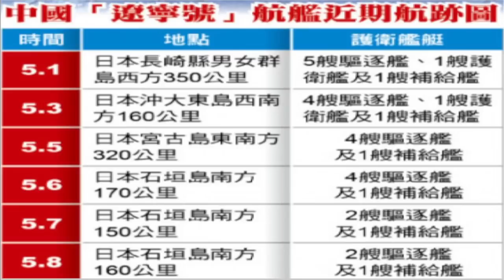遼寧號加緊練兵準備003航母今年下水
主持人:  LARRY    BILLY

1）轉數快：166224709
2）恆生銀行：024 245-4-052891
3）PayMe：90369101

特設Patreon會員月費頻道請登錄：https :// 2022年5月11日